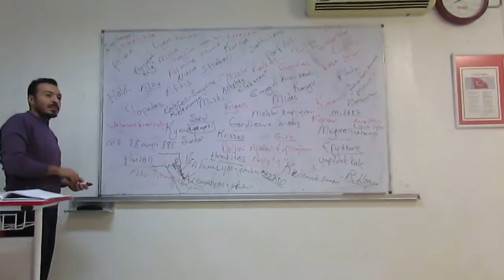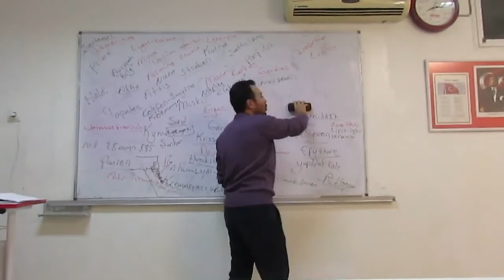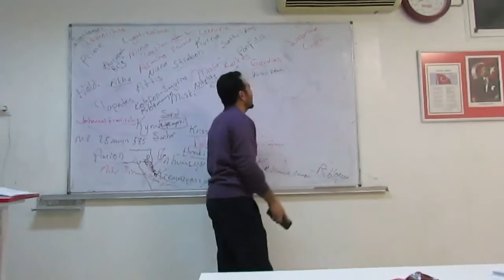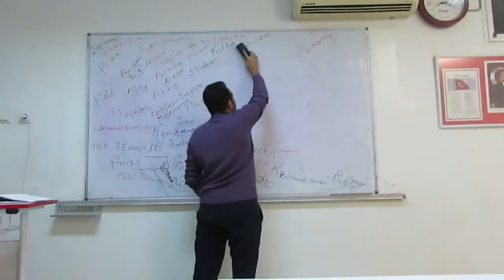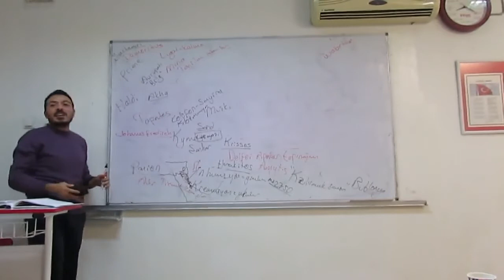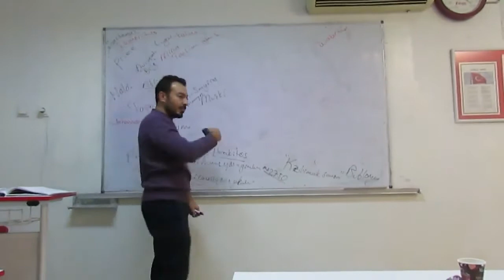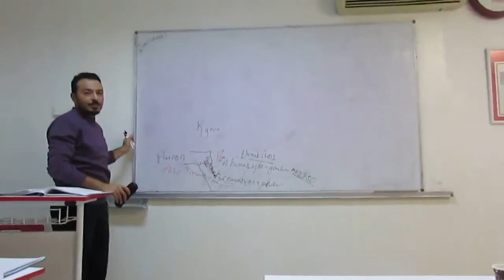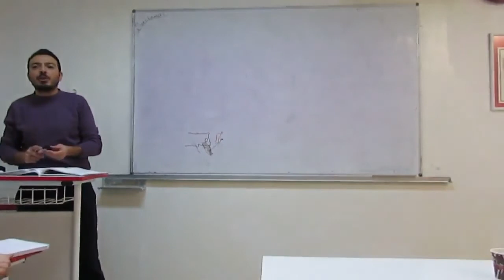TARİH ÖĞRETMENLİĞİ ÖABT GENEL TEKRAR 2 AYTAÇ BOZKUYU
USTALAR GELDİ...